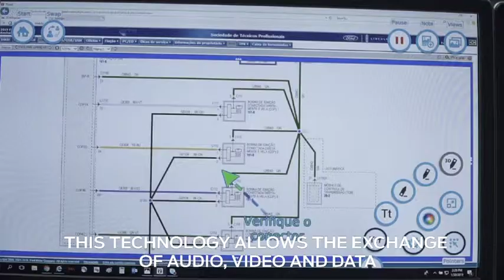Customer use case: Ford Motor Company Brazil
A video produced by our customer Ford in Brazil. Ford Brazil has launched their remote support operations on a new level this year and as part of it they are deploying POINTR!